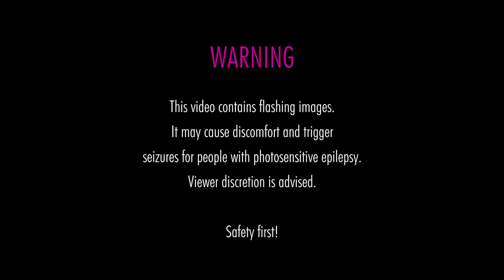Pulsure - Bubbles (Official Music Video)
Bubbles, the single from my upcoming EP '(In) Security' is an homage to the 'Think' break and twists the boundaries of Halftime Drum & Bass into a groovy, futuristic take on Jungle music. The track fuses a wavy & wobbly atmosphere with heavy, yet percussively complex drops.